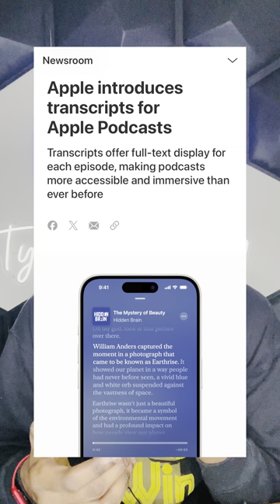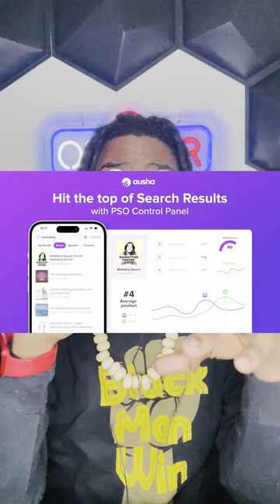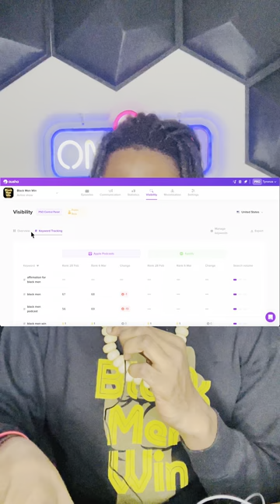Ausha's New Podcast SEO Tool, Apple Announces Podcast Transcripts & The Ambies are COMING UP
Get ready for a slice of the latest Podcast News right here from Ty The Pod Guy himself!

📰 We're serving up the dish on Ausha's groundbreaking podcast SEO platform tool, Apple Podcasts' game-changing transcript function update, and the buzz around The Ambies Awards live registration and voting for new nominees!

 Tune in for all the delicious details and stay ahead in the world of news in podcasts! 🎙️